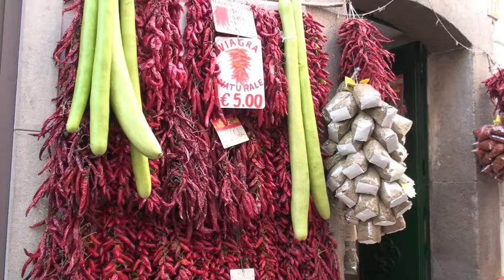Mafy(Ambra Lo Faro) & Giulia Boverio (QDI) al Giffoni Film Festival 2009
Mafy & Giulia al Giffoni Film Festival. Incontro con i giurati, i fans.
Le domande dei giurati, le interviste, il backstage.